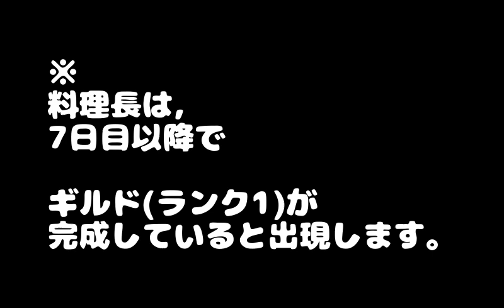【3DS】モンハン日記ぽかぽかアイルー村DX_キッチンの完成と料理長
村クエスト：
とりゅふ探し

01:04
・プラチナトリュフ入手